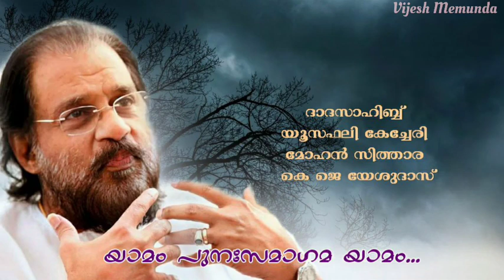Yaamam punasamagama yaamam... @Vijesh Memunda#